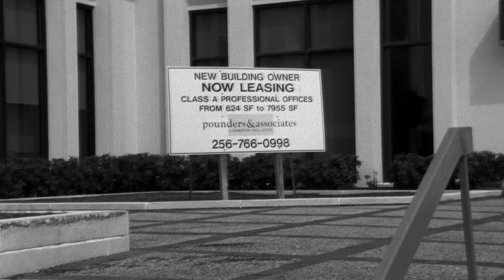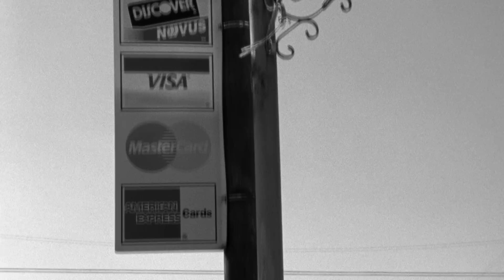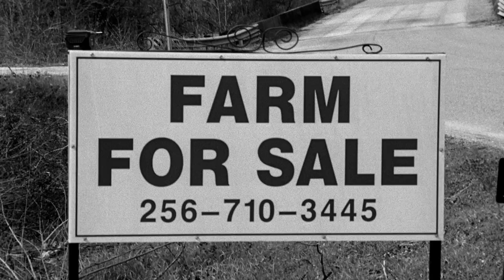American Dream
I had to wait in line for gas today
They said a hurricane had blew the oilrig away
But they were gouging prices I think
I gave an arm and a leg to fill up my tank

And now the equities gone in my real estate
We have spent so much we broke the banks
And now we owe so much they've changed our name
To the I. O. U. S. of A

But I can't let it bother me
Can't do nothing about it anyway
Keeping up with the Jones'
Is killing me
There ain't no need chasing something that
I never will achieve
I'm saying goodbye to the American Dream

Yeah we go to college but what for
Just to get a degree with no job support
And from the east coast to the golden shore
There's a rising sea of low credit scores

And if we don't get Wall Street reformed
There will be no new entrepreneurs
Cause we'll be working for the man, just to keep insured
You better hold on tight to your penny jars

There's a for sale sign on a picket fence
June and Ward Cleaver have been forced to rent
And they've left their children with no help at all
You can't leave it to Beaver when the dream is gone

Here we go now, I can't let it bother me
Is killing me
Charlton James - Writer/Performer
John LeMay IV & Bryan Hall - Writers
Tyler Martin - Producer/Cinematographer
Clay Thomas - Cinematographer
John Gifford III - FAME Audio Engineer
Trey Alexander - Videographer
Jason Flynn - Producer/Director/Cinematographer/Videographer/Editor